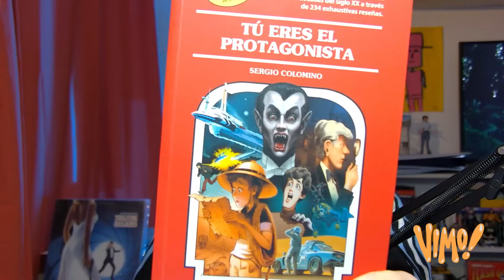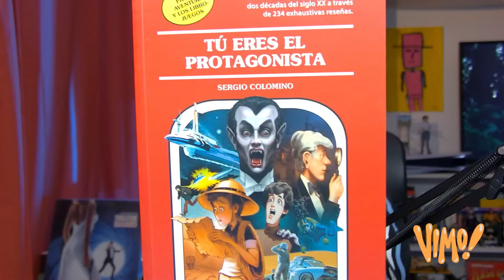VIMO! 21 MI ESCRITOR FAVORITO DE TODOS LOS TIEMPOS Y CUATRO PELICULAS DE VIAJES EN EL TIEMPO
PARA SACAR ENTRADAS DEL PROXIMO VIMO! EN VIVO